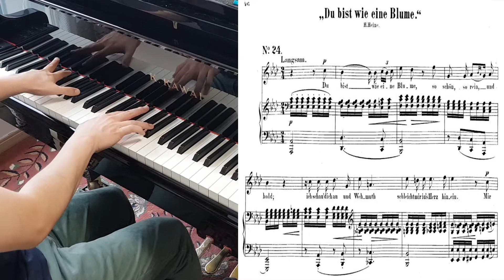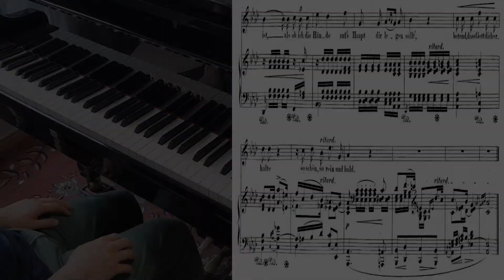R. Schumann - Du bist wie eine Blume in Ab Major (Piano Accompaniment) (Karaoke) (Piano 반주)